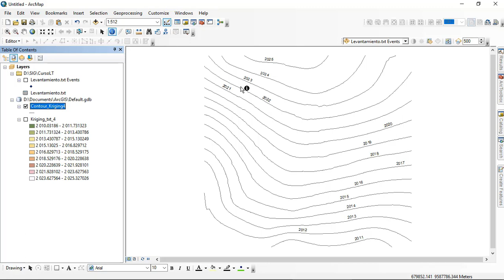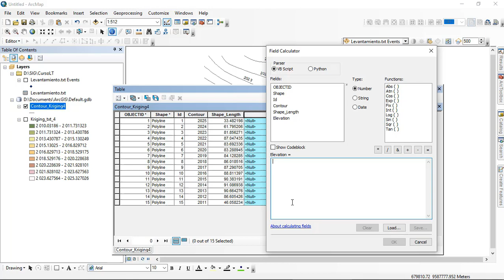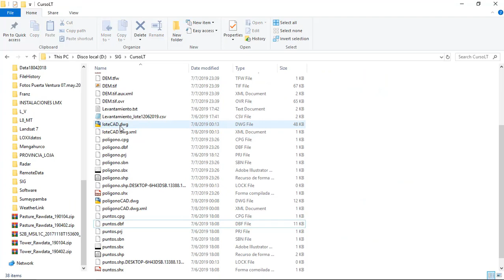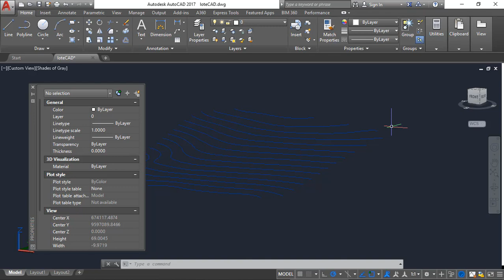Exportar curvas de nivel (shp) a un archivo CAD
Procedimiento paso a paso para convertir desde ArcGIS un archivo SHP de curvas de nivel a un archivo CAD.
Curso: Dibujar los datos de un levantamiento topográfico en ArcGIS + Certificado = 10.99 USD